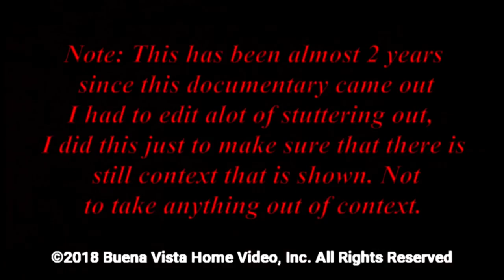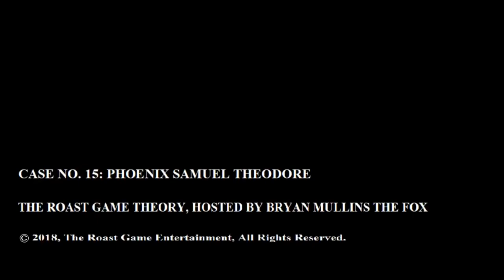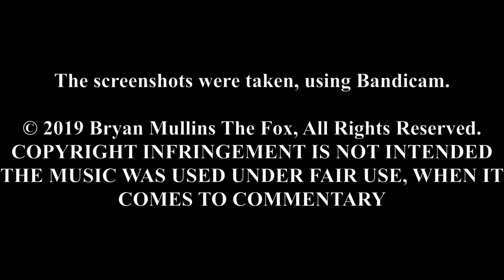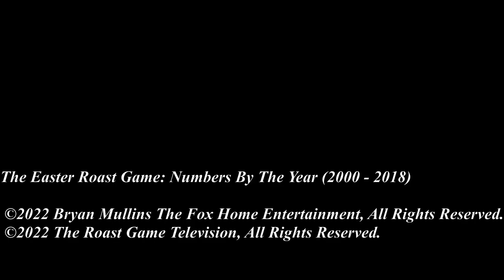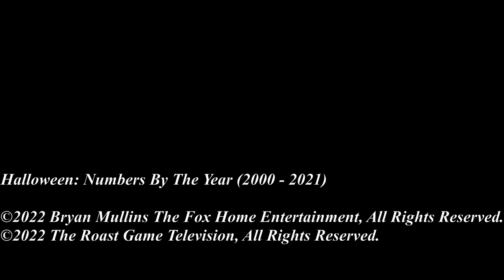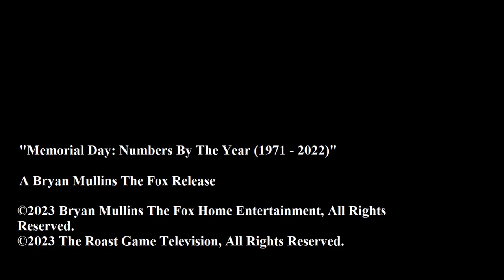All Bryan Mullins/Bryan Mullins The Fox Copyright Screens So Far (2018 - 2023)!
This of course includes all the "Numbers By The Year" ending copyright screens.